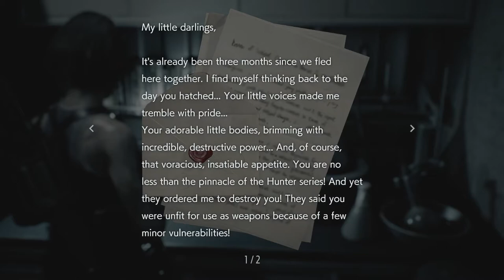Everything wants to kill/eat me!!! | Resident Evil 3 Part 2